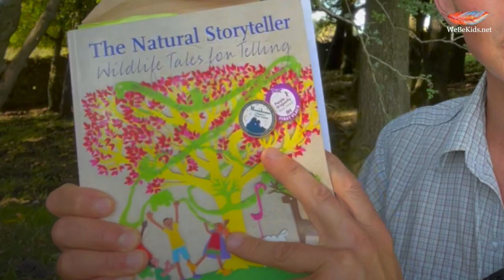Storytelling: The Story of Tasoo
This story can be found in the book, The Natural Storyteller, written by Georgiana Keable

In this short story a brave little bird is faced with a huge decision. The forest is on fire and all of the animals are fleeing to save their lives. Should Tasoo remain and fight the fire or leave, after all, Tasoo is so small, surely there is nothing it can do to help...or maybe there is?

Following this story consider the following questions:

Have you ever faced a situation like Tasoo? I have, when the task you face seems so big and you feel really small. Tell somebody in your family about a time when you felt like you couldn't achieve a task that you faced.
Imagine if the great sky spirits hadnt cried and put out the fire, what might have happened would have happened? Listen to the story again but this time write your own ending.
Is it possible to put out a fire using only drops of water? Work together as a family to build a fire (you can  find out how to here) then using a pipette try and put out the fire. Is it possible? How many drops did it take?